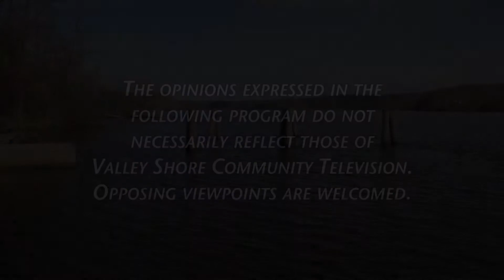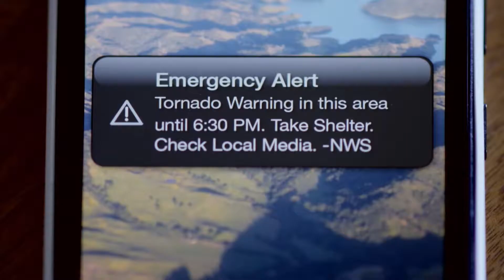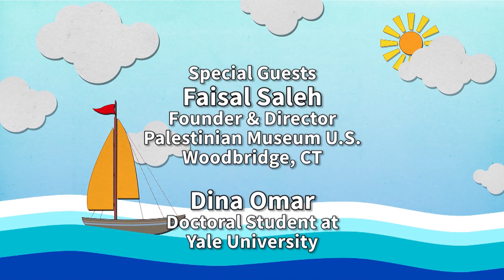Poetry of Immigrants 15